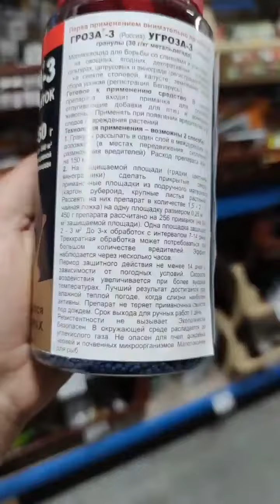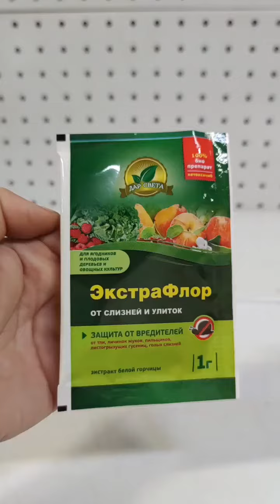Слизням нет!🐌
Вы думаете, у Вас их нет?
Посмотрите на рассвете на дорожки - на них увидите блестящие полоски - как раз следы слизней, которые спешат спрятаться от солнышка после ночного пира

Или попробуйте в сыром месте оставить дощечку, а потом переверните - точно познакомитесь с ними лично)

Я вовремя не заметила, как у нас в этом году они съели рассаду бархатцев, от души погрызли перец, баклажаны и даже перо лука!!!

❓КАК БОРОТЬСЯ

Начнем с народных методов:
🥚🥜 Рассапыть всё, что колется - яичную скорлупу, шелуху от семечек, фисташек

🙈Предварительно на ночь разложить доски, мокрые тряпки, листья растений
А потом собирать вручную ...
Но не самый приятный вариант)

☄Посыпать золой, гашеной известью, сухой горчицей

🌲Посыпать песком, древесными опилками, еловыми иголками - по ним слизням сложнее передвигаться

🧂Соль или сода помогают, но их не применяю и Вам не советую - пожалейте почву!

🌽Говорят, кукурузная мука - смертельное лакомство для слизней.
Нужно насыпать в банку и уложить ее на бок

🍺А ещё слизни знатные пивные алкоголики 😂
Больше всего они любят густое темное пиво - на его запах дружно сползаются на гулянку)

Более эффективный вариант - специализированные препараты.

На основе метальдегида:
✓Гроза
✓Слизнеед
✓Хищник
✓Rubit от улиток

Биопрепараты:
✓Экокиллер
✓Экодуст
На основе диатомита

✓Экстрафлор
На основе белой горчицы

Поделитесь и Вы опытом, какие методы Вы используете в борьбе со слизнями?
Какие ловушки и приманки спасают?🐌❌